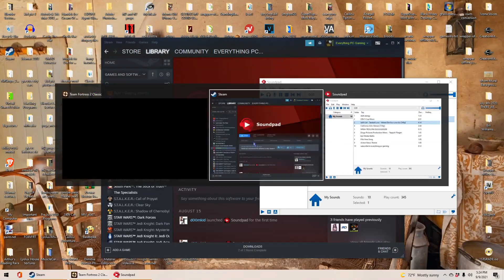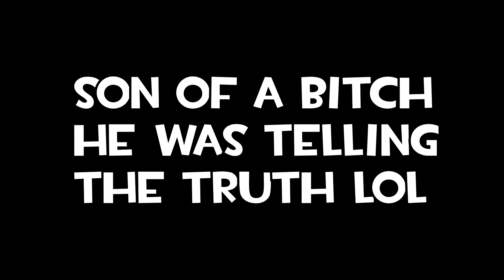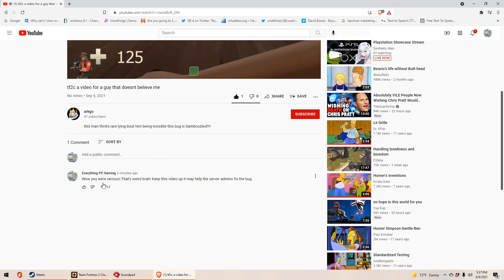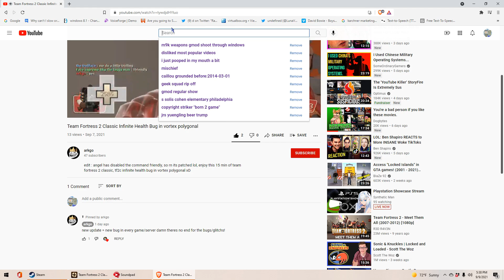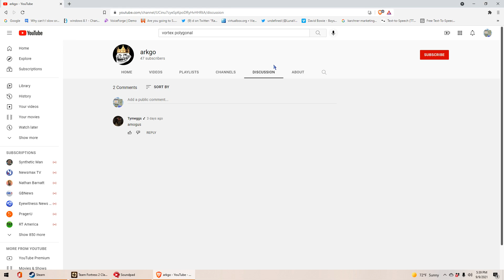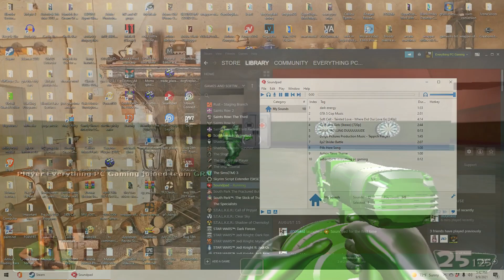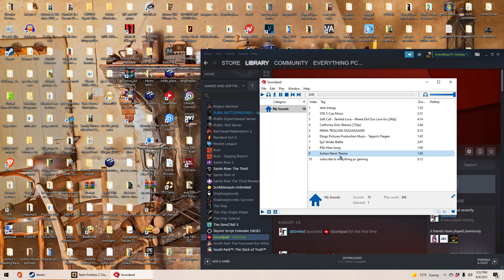Vortex Polygonal US/East Playing With Harold The Peasant Part 3!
Recorded from 5:20PM To 5:54PM EST today.